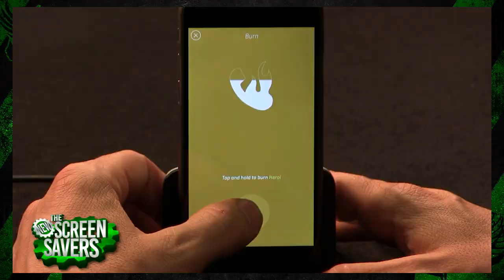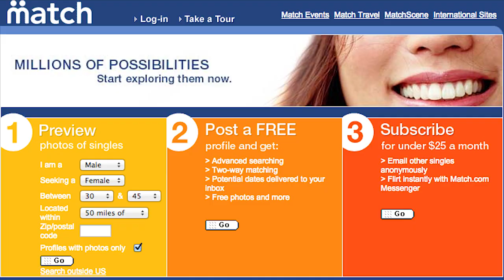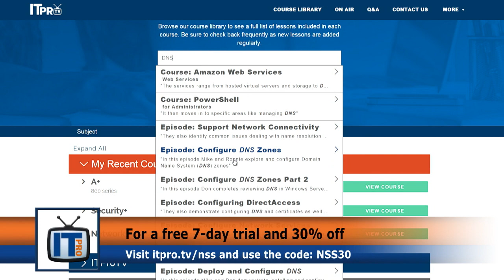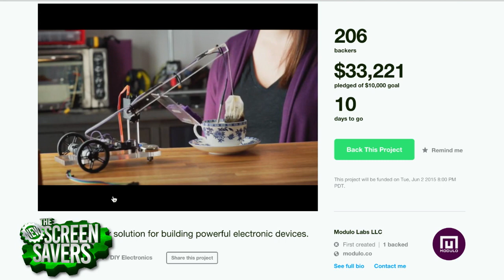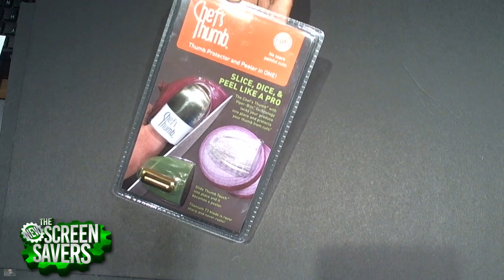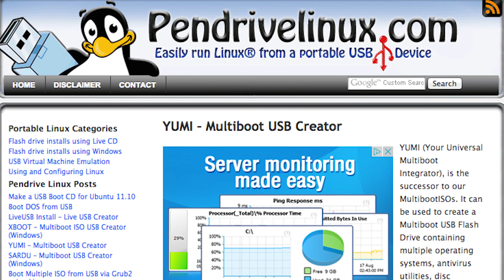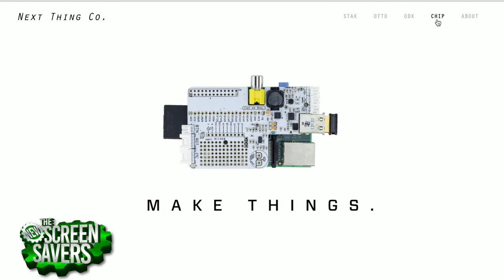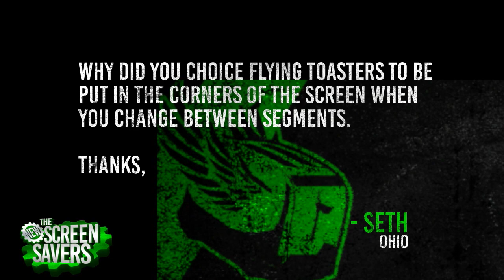The New Screen Savers 4: Nine Dollar Computer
Hosts: Leo Laporte, Megan Morrone, Mike Elgan, Jason Howell, Fr. Robert Ballecer, and Bryan Burnett.

A $9 computer, build your own automatic cat feeder, a visit from the Giz Wiz, a robot that wants to stab you, and Martin Sargent and Leo answer your tech questions.

Guest Host: Martin Sargent.

The New Screen Savers will record live, every Saturday at 3PM Pacific on live.twit.tv. It will be made available for download and streaming later that evening